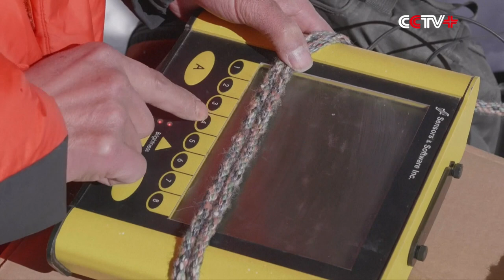Chinese Researchers Extract Complete Ice Core Sample from Glacier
Chinese scientific researchers successfully extracted a 170-meter-long sample of ice core sample from a glacier in northwest China's Qinghai Province, which will help in the study the history of climate change, as well as the current status of the water resources and ecological environment in the Qinghai-Tibet Plateau and surrounding areas.